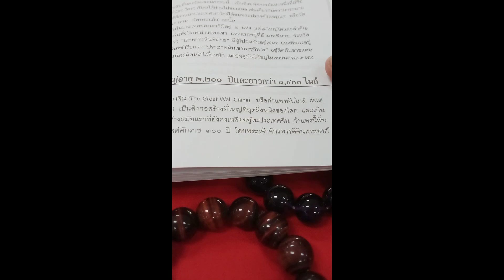Rhodochrosite music กำแพงเมืองจีน rhodonite